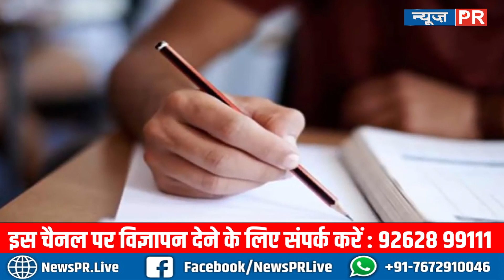सचिवालय सहायक के अभ्यर्थियों को मिली बड़ी राहत |NewsPR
सचिवालय सहायक के अभ्यर्थियों को मिली बड़ी राहत